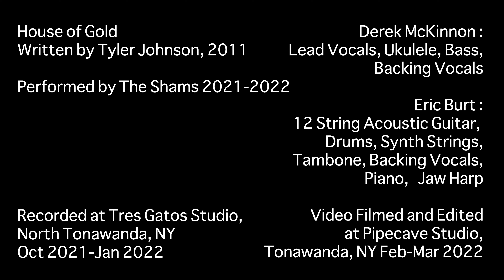The Shams - House of Gold (21 Pilots cover)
Buffalo-based musical duo The Shams performing their cover of 21 Pilots' "House of Gold".

Written By Tyler Johnson, 2011.  Originally performed by 21 Pilots.

Performed by The Shams 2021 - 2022.

Derek McKinnon: Lead Vocals, Ukulele, Bass, Backing Vocals.

Eric Burt: 12 String Acoustic Guitar, Backing Vocals, Drums, Synth Strings, Tambone, Piano, Jaw Harp.

Recorded at Tres Gatos Studio,
North Tonawanda, NY, October 2021 - January 2022.

Video Filmed and Edited by The Shams at Pipecave Studio,
Tonawanda, NY, February - March 2022.